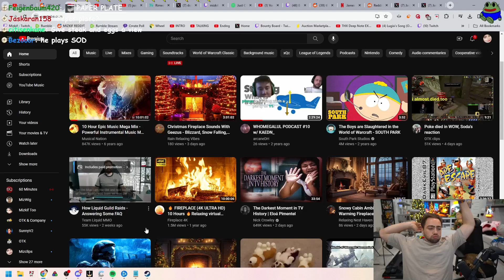Mizkif drops a Good One on xQc's walk of shame apology in WoW